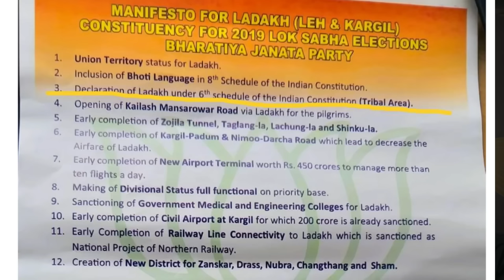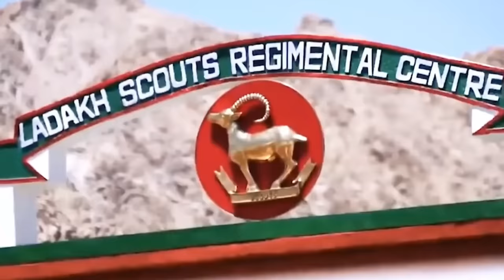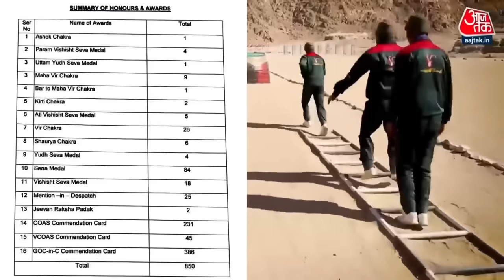End of Day 15 of climatefast | Sonam Wangchuk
END OF DAY 15 OF CLIMATEFAST
Today I'll introduce you to another brave heart who also completes 15 days of total fast today.  Retired Subedaar Stanba served Indian Army for 30 years, including in Kargil war. He was in the elite & dreaded Ladakh Scouts regiment.
But today thousands of such former soldiers are heart broken at the treatment meted out to Ladakh by the current government...
Let's still hope there's light at the end of the tunnel.